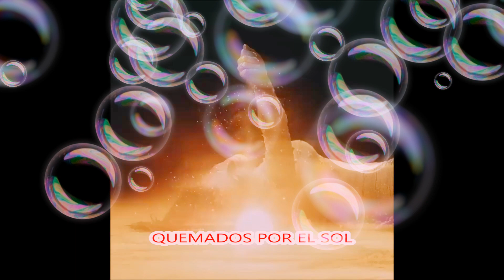MOLLY - Опалённые солнцем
Muy pronto tendremos la traducción completa